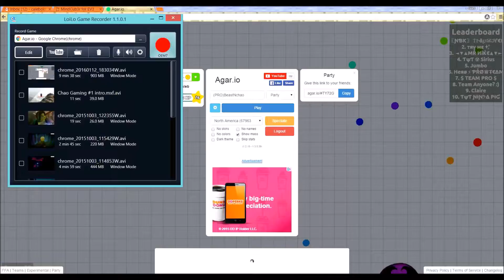Agrio.io With Chao #17 Epic Moves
Awesome plays.